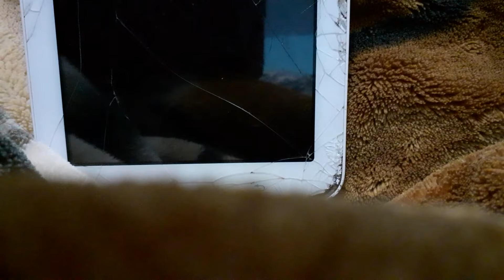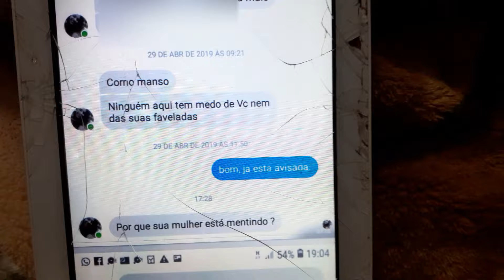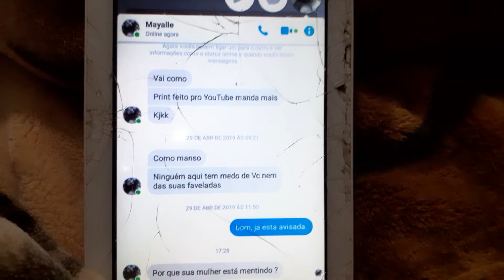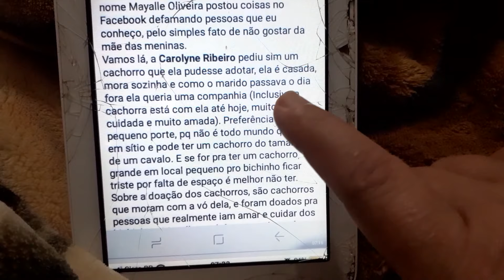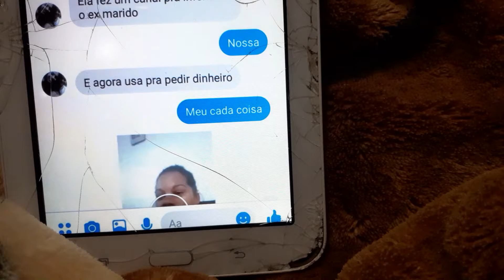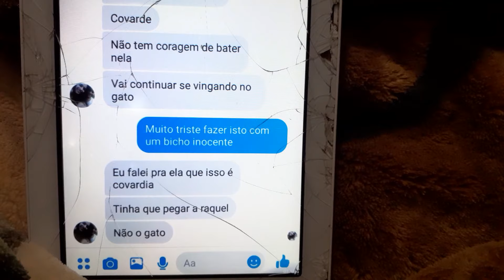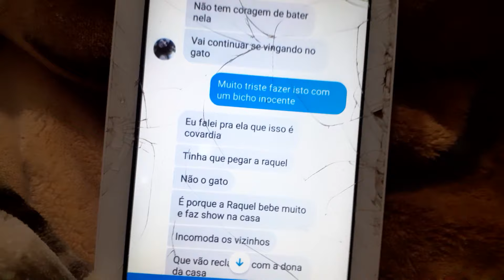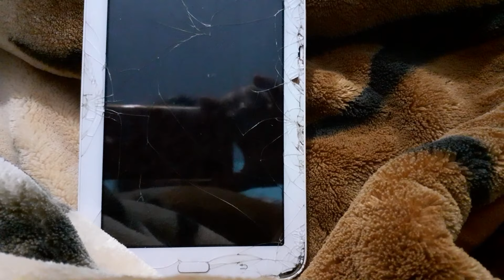💣RAQUEL É CULPADA? VAMOS AOS FATOS!